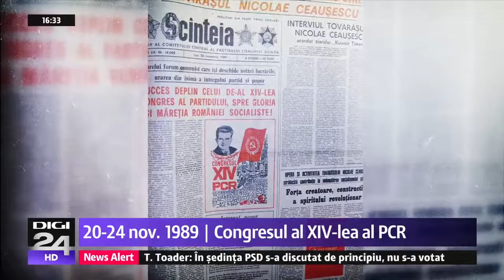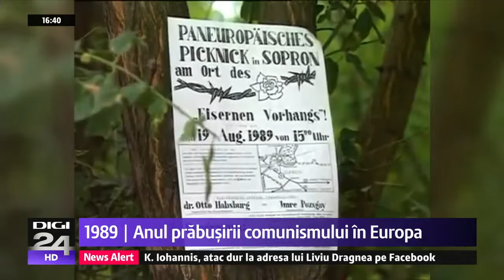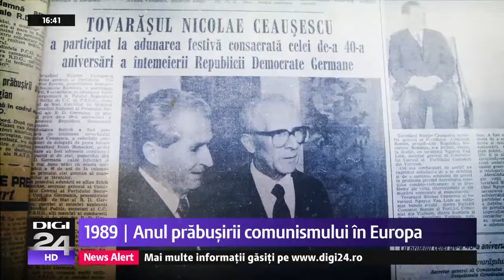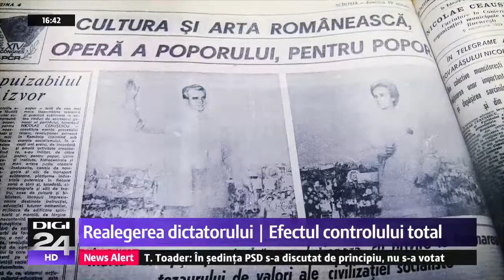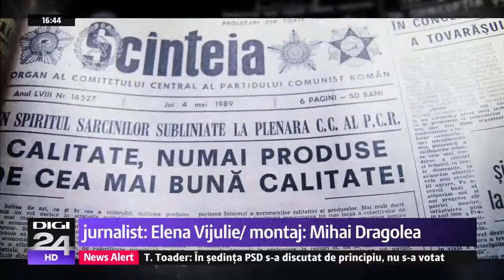Congresul al XIV-lea a PCR, șansa ratată a lui Ceaușescu de a scăpa de plutonul de execuție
Logo Digi24.ro

Căutare Meniu

 Știri

 Actualitate

 Congresul al XIV-lea a PCR, șansa ratată a lui Ceaușescu de a scăpa de plutonul de...

Nicolae Ceauşescu a fost singurul dictator comunist din Europa care a murit în faţa plutonului de execuţie. În 1989, în toate celelalte ţări din Europa Centrală şi de Est, inclusiv în URSS, schimbările şi-au făcut loc fără vărsare de sânge. Violenţele din România au fost cauzate de hotărârea lui Nicolae Ceauşescu de a se menţine la putere cu orice preţ. În anii '80, a refuzat că accepte orice reformă şi a înăsprit constrângerile şi controlul. Iar când românii, disperaţi, au ieşit în sfârşit în stradă, a preferat reprimarea cu muniţie de război în loc să demisioneze. A existat însă un moment în care acest curs al evenimentelor ar fi putut fi schimbat: congresul al 14-lea al Partidului Comunist.

Al XIV-lea Congres al Partidului Comunist Român a avut loc la 20 noiembrie 1989. Avea să se termine peste 4 zile cu realegerea în funcţia de secretar general a lui Nicolae Ceauşescu. În vârstă de 71 de ani, el se afla în fruntea ţării de aproape un sfert de secol. A fost ales a şasea oară pentru un al şaselea mandat de patru ani, la numai două săptămâni de la Căderea Zidului Berlinului şi la câteva luni de la instalarea în Polonia, a primului guvern pluralist de după cel de-al doilea război mondial. În ciuda mesajelor lui Mihail Gorbaciov însuşi, Nicolae Ceauşescu insistă să menţină linia dură a stalinismului în care se formase în anii '50. Reformiştilor, fie ei ruşi, unguri, est-germani sau polonezi, le transmite un mesaj ironic.

Nicolae Ceauşescu, la Congres al XIV-lea:Ţările bogate, şi din ele un mic grup de bogaţi, au acumulat anual zeci şi zeci de miliarde de dolari din ţările în curs de dezvoltare. Este o situaţie care nu poate să continue mai departe. Aşa se prezintă lumea spre care unii domni ne îndeamnă să revenim: a inechităţii, a jafului, a asupririi. Am cunoscut-o sute de ani şi o sută de ani sub capitalism. De aceea am declarat că pentru noi a apus întotdeauna o asemenea cale. Poporul nostru spune câteodată „când o face plopul mere şi răchita micşunele”...
Peste o lună, încăpăţânarea avea să îl ducă pe Nicolae Ceauşescu în faţa plutonului de execuţie.

Nicolae Ceaușescu, dictator comunist atipic

Şanse ca schimbarea de regim să se facă paşnic au existat. Dar încă de la venirea la putere, dictatura comunistă a lui Nicolae Ceauşescu a funcţionat în contratimp cu ceea ce se întâmpla la Moscova şi în ţările satelite. Cel mai cunoscut episod este opoziţia proaspătului secretar general al PCR faţă de invazia sovietică împotriva regimului reformator de la Praga.
Nicolae Ceaușescu: S-a spus că în Cehoslovacia era pericolul contrarevoluţiei. Se vor găsi nume să spună că adunarea noastră cuprinde tendinţe contrarevoluţionare. Le spunem tuturor că poporul român nu va permite nimănui să încalce teritoriul patriei noastre.

Uralele cu care românii au primit mesajul de nesupunere faţă de Moscova au fost, cel mai probabil, singurele cu adevărat sincere. Preşedintele francez Charles de Gaulle vizitase Bucureştiul cu câteva luni în urmă, la jumătatea lunii mai 1968, iar antisovietismul declarat în momentul în care trupele maghiare, poloneze, est-germane şi sovietice intrau în Praga au dat mari speranţe. În plus, aflat în căutarea unei breşe în monolitul comunist, Occidentul a întărit inclusiv financiar autoritatea lui Nicolae Ceauşescu. Bucureştiul anilor '70 apărea de-a dreptul vibrant în ochii unui tânăr moscovit venit să înveţe limba română: